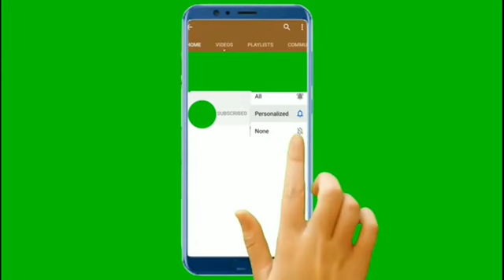Flipkart# Amazon Live Quiz Answers Today 29 OCTOBER 2020.Win G -Shok Men's watch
Hi friends Flipkart#
Amazon Live Quiz Answers Today 29 OCTOBER 2020.Win G -Shok Men's watch